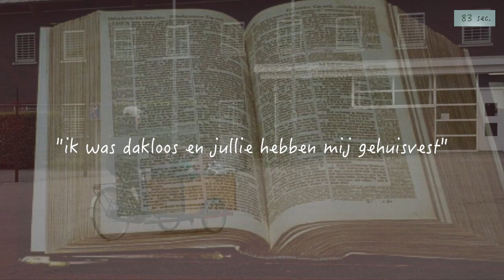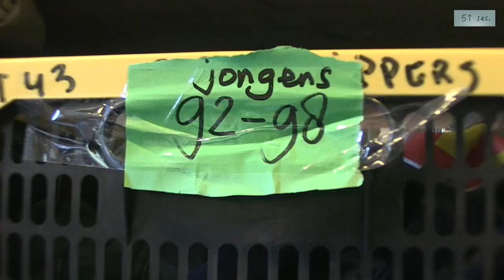Kledingactie voor de POL in Doetinchem; een impressie.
Vluchtelingen worden opgevangen in de voormalige gevangenis in Doetinchem. Er wordt van uitgegaan nog een aantal jaar zo'n 350 mensen tijdelijk te huisvesten. Van hieruit wordt herplaatsing bepaald.
Kleding verstrekken aan hen die hier berooid komen is een initiatief van de Pinkstergemeente waarna medewerking van de Protestantse Gemeente in Doetinchem ontstond.